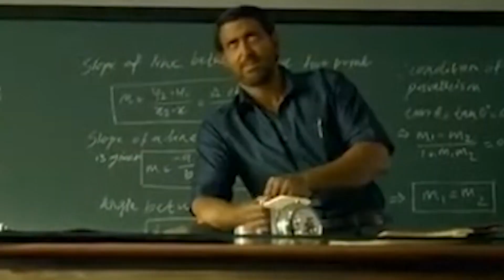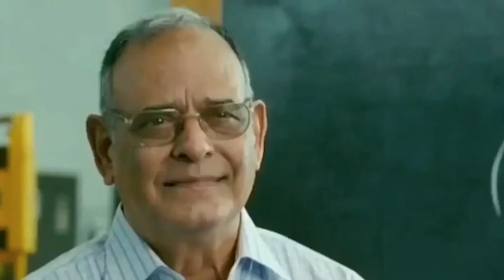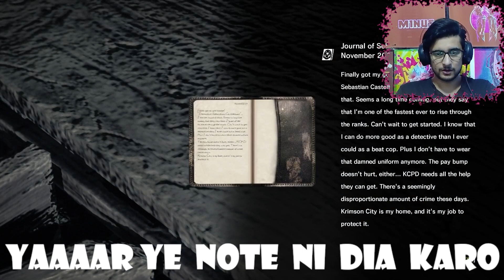Madness Unbound: The Evil Within Best Moments | MINUS -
MINUS -
Graphics Card: Nvdia GTX Quadro M3000M 4GB
Ram: 32 GB
Hard Disk: 500 kuch Hai Pata Nahi
Gaming Headset: Bloody G521
Keyboard: Thunder TGB-99
Mouse: Thunder TGB-99
Tripod: Apkina-2284
Chair: Hai Per Gaming Nahi Hai Lelonga Wo Bhi
Desk: Wo Bhi Gaming Nahi Hai
Lights: Ek Hi Hai Naam Pata Nahi Kia Hai Upper Lagi Hui Hai
Background: Deewar Pe Piche Posters Lage Huye Hain